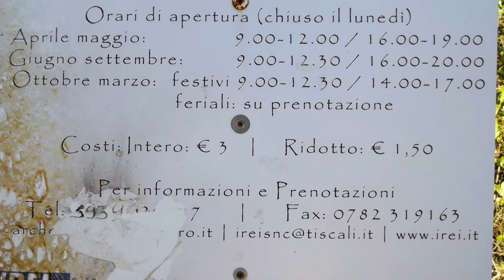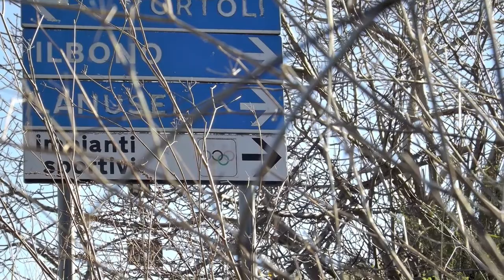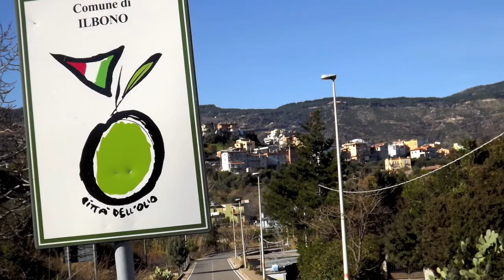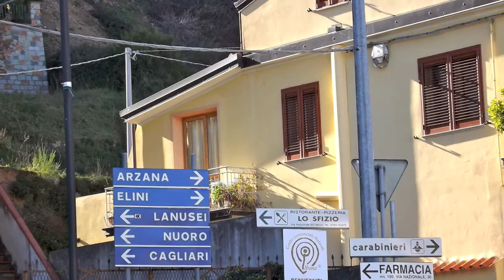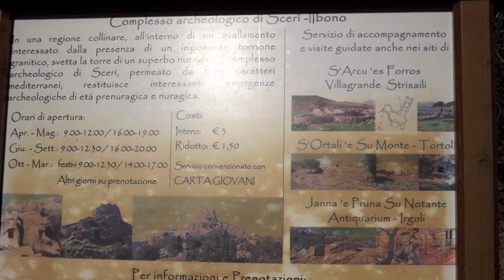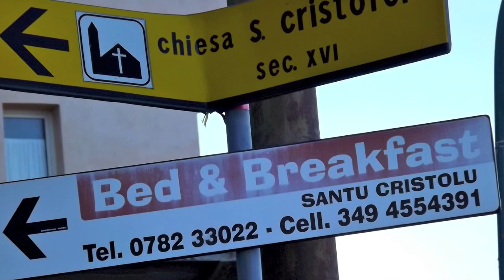Ilbono Archeologia e Uliveti 'HD'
Immagini del territorio di Ilbono Ogliastra